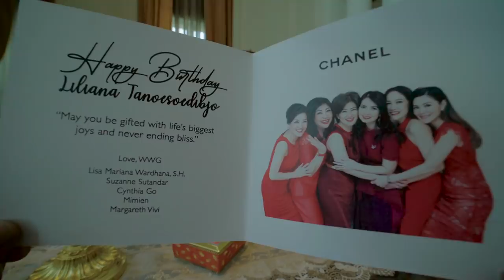Persiapan Kejutan Ulang Tahun Liliana Tanoesoedibjo | This is Me #3